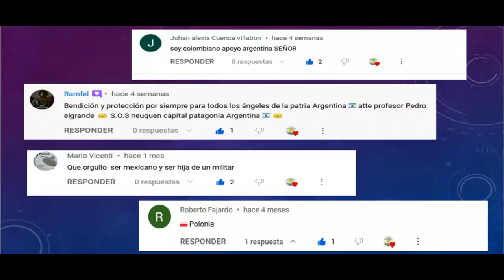PARACAIDISTAS ARGENTINOS ANIMANDO EL TROTE (FDR) 2023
LLegamos juntos a donde estamos, que no decaiga la moral, siempre velen por su subalterno (Todos somos soldados).